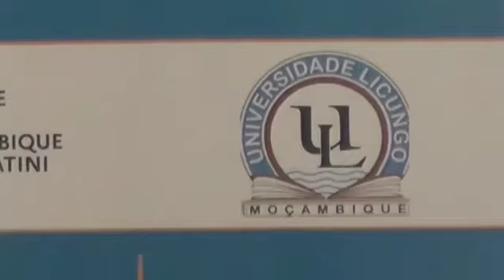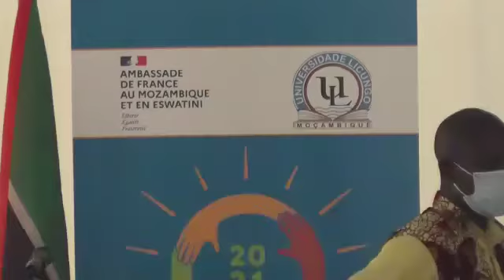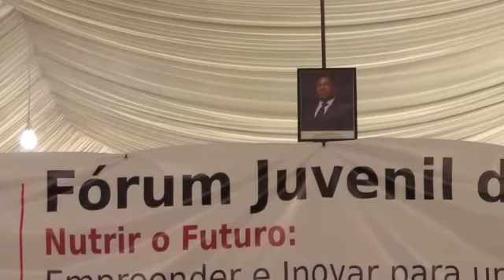Forum JUVENIL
Arranque da primeira edição do forum JUVENIL...